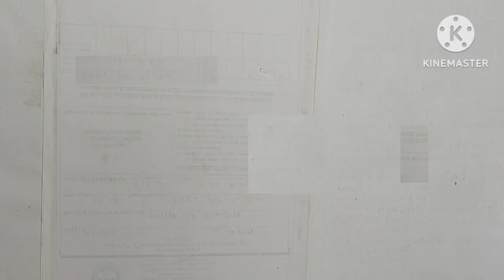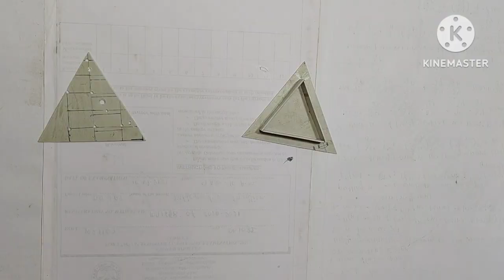How To Make Decoration Light At Home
√   Bengali

                       √ Hindi

                          √ English